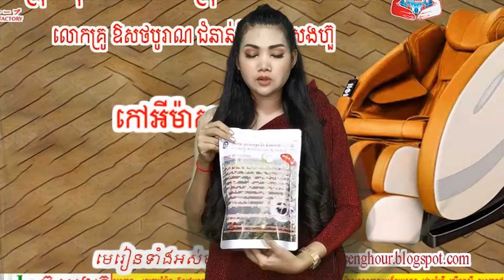04 ថ្នាំខ្មែរ អាហារបំប៉ន បោះដុំ spirulina Plum ដំណាប់ផ្លែឈើ បត់ជើងស្រួល ស្រាឱសថបុរាណ ប៉ូវក្រលៀន ជួយអ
ទី១
១​ សុខភាព = ឱសថបុរាណ​ +​ អាហារបំប៉ន​ spirulina បោះដុំ​ ដឹកជញ្ជូនផលិតផល 25 ខេត្តក្រុង
- [ ] ចំណេះដឹងសុខភាព ដំណោះស្រាយសុខភាព សុខភាពផ្លូវចិត្ត បញ្ហាជម្ងឺទូទៅ សុខភាពផ្លូវភេទ ខ្សោយក្រលៀន ស្លាប់មួយចំហៀងខ្លួន លើសឈាម ទឹកនោមផ្អែម មហារីក លើសខ្លាញ់ ឫសដូងបាត សន្លាក់ឆ្អឹង ទាចទឹក ថ្លើម សួត អាហារបំប៉នគ្រប់មុខ ថ្នាំខ្មែរ ឱសថបូរាណ SPIRULINA បោះដុំ​ ជំងឺគ្រប់ប្រភេទ ជំងឺទូទៅ មហារីក មហារីកដោះ មហារីកក្រពេញប្រ៉ូស្តាត មហារីក លំពែង ក្រពះពោះវៀន ក្លនលូន ទាចទឹក មហារីក ថ្លើម មហារីក សួត របេង មហារីកថ្លើម មហារីកសួត លើសឈាម ឫសដូងវិល ខ្សោយបេះដូង បេះដូងរីក គាំងបេះដូង ខូចប្រើសបេះដូង ឈឺក្បាលរាំរ៉ៃ គេងមិនលក់ ខ្សោយផ្លូវភេទ ខ្សោយក្រលៀន ខ្សោយកម្លាំង ល្ហិតល្ហៃ វិលមុខ ក្អកធ្លាក់ឈាម ជម្ងឺ ទឹកនោមផ្អែម ជម្ងឺ ទឹកនោមប្រៃ ជម្ងឺ សន្លាក់ឆ្អឹង របេងឆ្អឹង មហារីកឆ្អឹង រលាកសន្លាក់ឆ្អឹង ជម្ងឺខ្សោយផ្លូវភេទ បុរស ស្រ្តី ជំងឺ អារ អត់កូន ជំងឺខ្សោយគ្រាប់ឈាម ជម្ងឺ ឈាមសសុីឈាមក្រហម​ មហារីកគ្រាប់ឈាម ជម្ងឺ ឫសដូងបាត ជំងឺ ប្រពន្ធ័ប្រសាទ ជំងឺ រលាកស្រោមខួរក្បាល ជំងឺភ្លេចភ្លាំង ស្រវាំងភ្នែក ជំងឺភ្នែក ជំងឺ ម៉ាញ៉ូប ជំងឺខ្សោយគ្រាប់ភ្នែក ជំងឺ ឡើងមុន មុខជាំ អាឡែកសុីស្បែក មហារីកស្បែក ជំងឺ ពកក ជំងឺ ក្អក ធ្លាក់ឈាម ជំងឺ ជ្រុះសក់ ជំងឺ មហារីកពោះវៀនធំ ជំងឺ
 ស្លាប់មួយចំហៀងខ្លួន ស្ពៀតសរសៃឈាម ជំងឺឈាមកក ឈាមខាប់ ជំងឺ ឡើងអាសុីត ជំងឺ ម្រេញ ជំងឺ ឡើងកូនកណ្តុរ ជំងឺ ដុំពក ដុំសាច់ ដុំគីស អាឡែកសុី មហារីកទូទៅ ស្បួនលាន់ ស្បូនលូន រោគស្រី្តទូទៅ ធ្លាក់ស គីសស្បូន មហារីកមាត់ស្បូន គីសដោះ រដូងមិនទៀង មហារីកខួរក្បាល កម រមាស់ ស្រែង តាអក ឫសដូងច្រមុះ រលាកតម្រងនោម គ្រួសក្នុងតម្រងនោម ស្ពឹក ដៃជើង អសម្មត្ថភាពផ្លូវភេទ ឆាប់ចេញទឹកកាម ថ្នាំខ្មែរកែរោគបុរសស្រ្តីគ្រប់មុខ ជួយសុខភាពទូទៅ វេជ្ជសាស្រ្តខ្មែរបុរាណ ឱសថខ្មែរបុរាណ ថ្នាំខ្មែរបូរាណ ចម្រើនសុខភាព ចំរើនសុខភាព មហាជនខ្មែរ
ឱសថខ្មែរបុរាណ ដូនតា ដំបងយក្ស ទ្រទ្រង់ភ្នំ ភ្នំព្រះអមតះ កូនភ្លោះ បានដូចបំណង